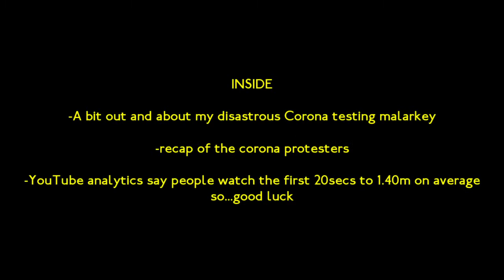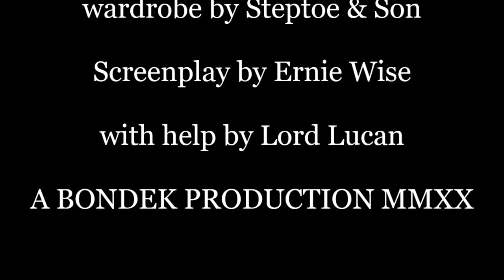#108 "Avenues, Alleyways and Corona Idiots" (AC+278)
40 weeks in almost and probably jacking these videos until after Christmas.